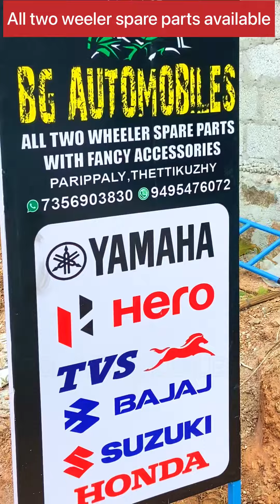New shop inauguration jabbar sir parippally ci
Vishnuparippally
kl02 mr parippally
all two weeler spare parts parippally
bg auto mobiles